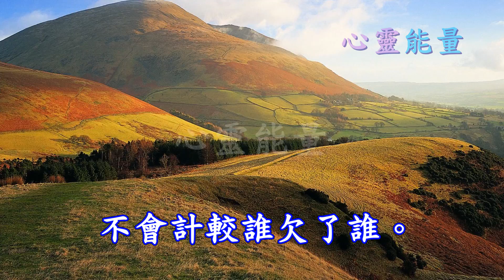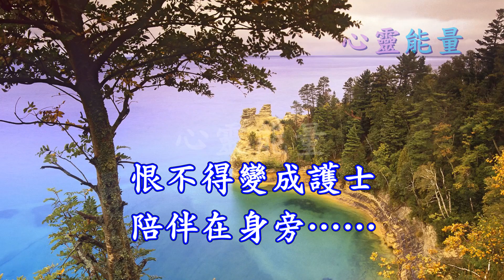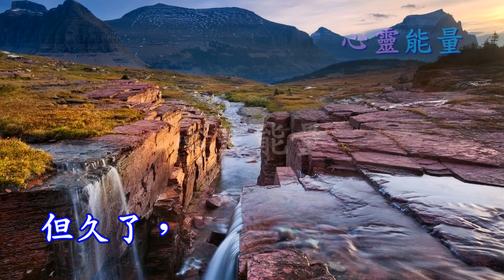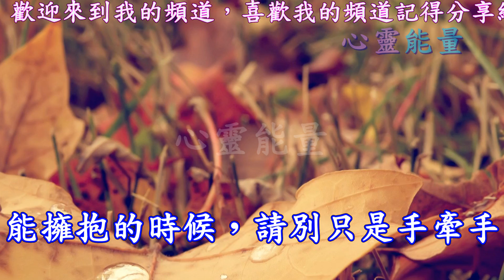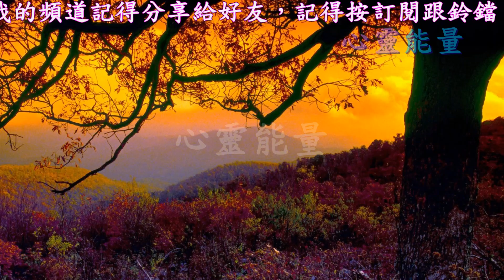心靈能量【這種知己，你有嗎？請好好珍惜，總是疼你、照顧你的「他」！】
朋友以上，戀人未滿，

那個他，有時候比家人還親

兩個可能彼此相愛、喜歡的人，

彼此不能成為名義上的夫妻

或是公眾面前的男女朋友，

只能做個特別的朋友……

也許是為顧及家人意見，不能歸位。

也許是為了自己的前程，不能承諾。

也許是相遇太晚，

彼此身邊已經有了另一個人。

不過即使沒在一起，

彼此仍能找到踏實的感覺，

仍然保持不隸屬任何一種感情關係。